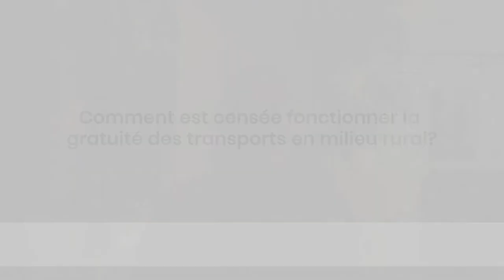Interview Carole Dieschbourg 2